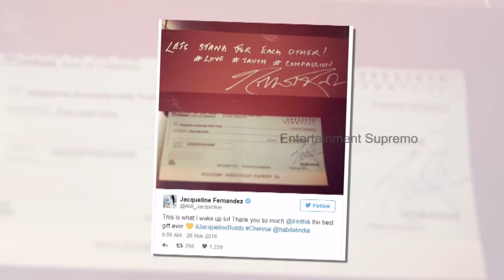5 lakhs! That’s Hrithik Roshan’s HEARTY Contribution To Jacqueline Fernandez’s Latest Initiative!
Srinalankan actress Jacqueline Fernandez is all smiles after she received something special and extravagant from another sexy actor Hrithik Roshan.